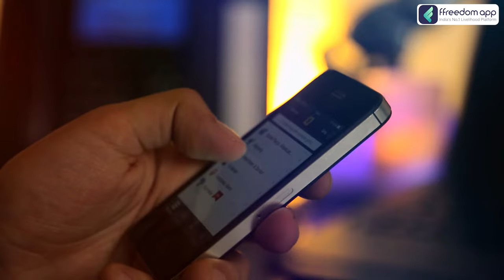Dairy Farming Course Trailer in English | ffreedom app